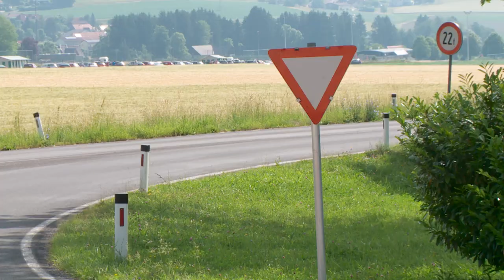BG Rein | Sicherheit im Schulalltag | GUT. BESSER. MOPED FAHREN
Sicherheit im SchulalltagSicherheit ist uns wichtig und daher haben sich unsere Xundis in Kooperation mit Große schützen Kleine ans Werk gemacht und haben Informationen hausgearbeitet und zu Kurzfilmen verarbeitet.
Unterstützt wurde das Projekt von Xund und Du.